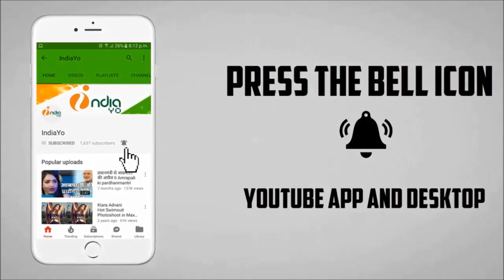आवारा बालम - Awara Balam Bhojpuri Film 2018 - Arvind Akela 'Kallu'